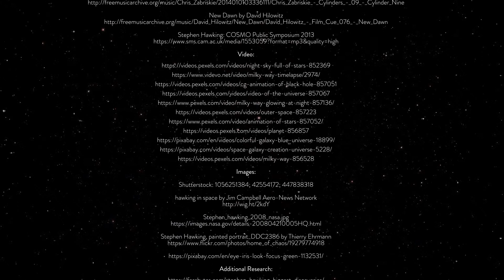Struggle to Success - Stephen Hawking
Success comes easily to the smart and talented. Or does it?

In this video series, Struggle to Success, we take a look at a successful scientist or mathematician and a rocky part of their journey to success.

This video series is based on research on student motivation [1]. The researchers found that students in science who learned about how a scientist had struggled, either personally or intellectually, felt more connected to the scientist, were more motivated in their studies, and improved their class grades.

Up next in the series? Maryam Mirzakhani: youtu.be/58dEudf3zIo

[1] Lin-Siegler, X., Ahn, J. N., Chen, J., Fang, F.-F. A., & Luna-Lucero, M. (2016). Even Einstein struggled: Effects of learning about great scientists’ struggles on high school students’ motivation to learn science. Journal of Educational Psychology, 108(3), 314-328.